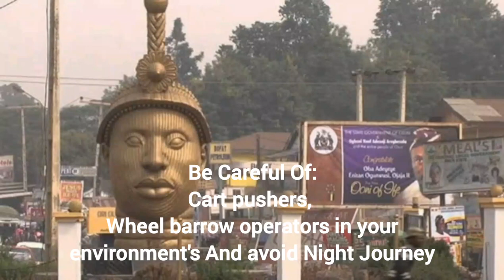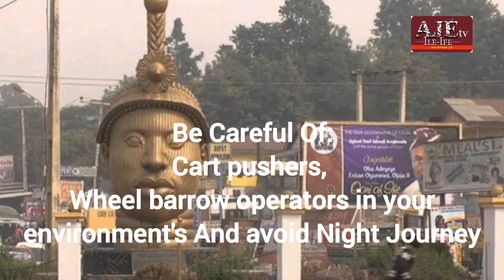*Let be careful of: Cart pushers , wheel barrow operators from streets in Nigeria